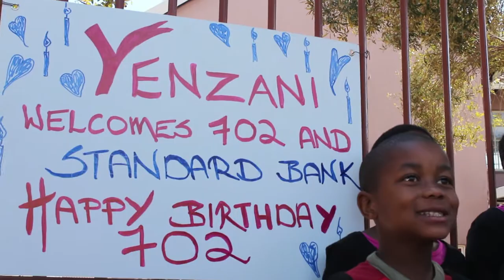702 Birthday Wish: Yenzani Children's Home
Talk Radio 702 went to Yenzani Children's Home in celebration of their birthday. In association with Standard Bank, Jenny Crwys-Williams and the team brought loads of goodies to the home.